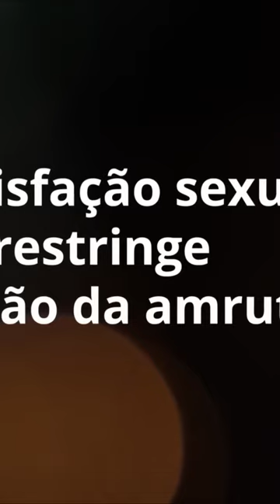𝗢𝗟𝗛𝗔 𝗤𝗨𝗘 𝗜𝗡𝗖𝗥𝗜𝗩𝗘𝗟 𝗢 𝗤𝗨𝗘 𝗦𝗔𝗗𝗛𝗚𝗨𝗥𝗨 𝗗𝗨𝗕𝗟𝗔𝗗𝗢 𝗘𝗠 𝗣𝗢𝗥𝗧𝗨𝗚𝗨Ê𝗦 𝗙𝗔𝗟𝗢𝗨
Culinaria indiana, yoga, dicas de saúde , motivação e bem estar fisico e mental para uma vida mais saudável e consciente.

Portugal - Angola  - Brasil - Paises que falam portugues